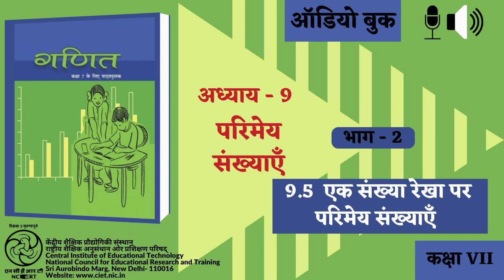Adhyay-9 Parimeya Sankhayein : Bhag-2 : 9..5 ek Sankhya Rekha par Parimeya Sankhya